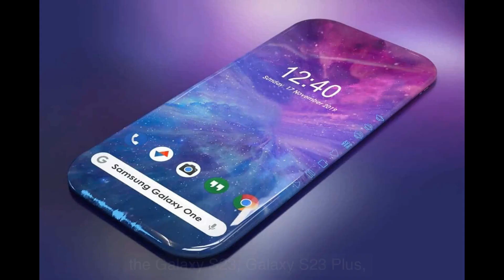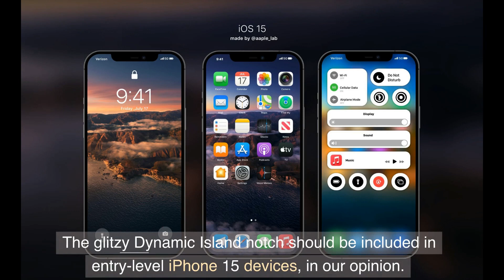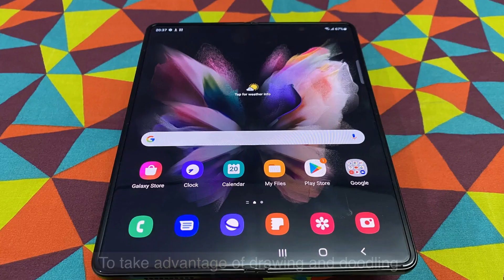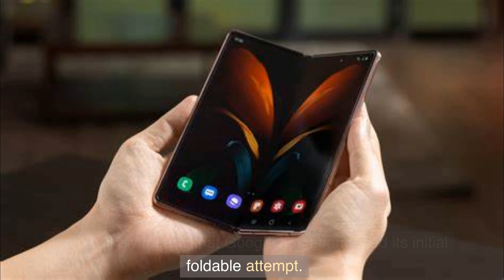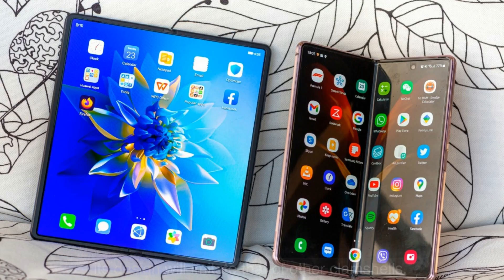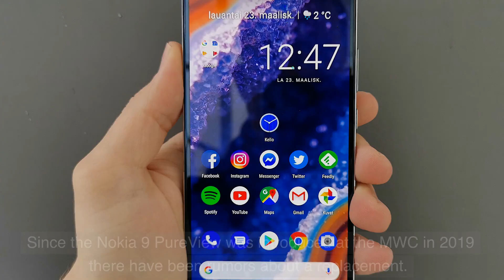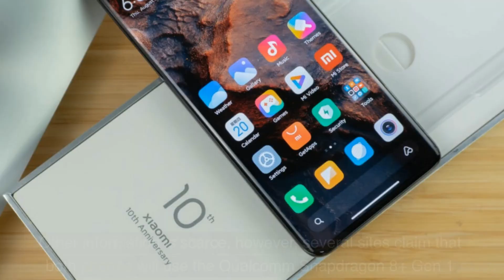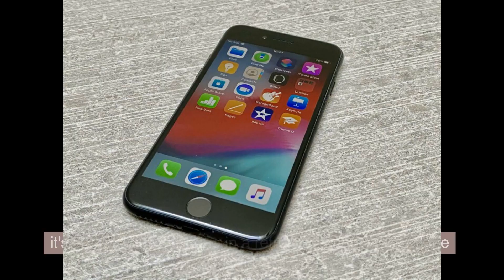Top 10 Upcoming Smartphones in 2023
Do you obsessively monitor every smartphone launch? Over the past year, your diary must have been busy.
There have been a variety of brand-new, glittering phones, ranging from low-cost blowers to innovative flagships to folding phones.
The best future phone for 2023 is described in this video as we assume you're here to stay up to date on what's coming ahead.
To keep your smartphone knowledge current, we've listed below the 2023 confirmed releases, likely launches, and rumored disclosures.

Number 10:  Samsung Galaxy S23.

Without a doubt, Samsung's upcoming top line will be the Galaxy S23.
The Galaxy S23, Galaxy S23 Plus, and Galaxy S23 Ultra, to be more precise. There will be some hardware enhancements,

Number 9: Apple iPhone 15.

There aren't many reliable rumors about the iPhone 15 at this time. Due to going on sale in September 2023 (thank goodness Apple's release and launch dates are quite predictable).

Number 8: Samsung Galaxy Z Fold.

It would be a shame for Samsung to stop with the Galaxy Z Fold 4, considering it is the company's best folding phone to date.

Number 7:  Fold Google Pixel.

The elusive Pixel Fold comes to mind. You'll get a wide range of responses depending on who you ask. The Pixel 6 was said to be bendable.

Number 6:  Dragonfly opposite.

Four stars were awarded for Oppo's first folding phone in our extensive review.

Number 5. The OnePlus Nord 3.

There have been rumors of a full-fat OnePlus Nord 2 replacement for a time. But even though OnePlus has had a busy year with new launches, none have been the Nord 3.

Number 4:  Nokia PureView.

Since the Nokia 9 PureView was introduced at the MWC in 2019 there have been rumors about a replacement.

Number 3:  13 Xiaomi.
Xiaomi often releases its flagship smartphones in December, however, this holiday timing may be moved up in 2022.

Number 2; Redmi Note 12 series.

Mid-range Redmi Note 2 is also coming from the Xiaomi stable. Given the release of the Redmi 10 (2022) and Note 11T Pro this year, Redmi's lineup isn't the simplest to understand.
But we have yet to see the Note 11 properly followed up.

Number 1: Apple iPhone SE.

Apple's third-generation SE steadfastly adheres to the mold established by its forebears: it's an entry-level iPhone in a retro shell that yet bears the iPhone 8's styling.
However, it also includes a few significant improvements, such as a 5G connection, longer battery life, and Apple's A15 Bionic CPU for quick processing.

Here is the end of our today's video.